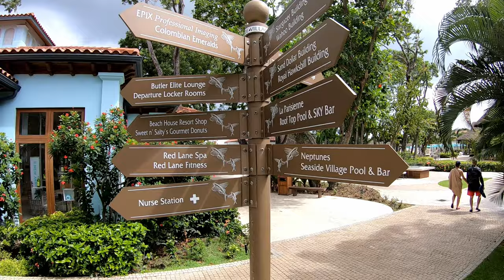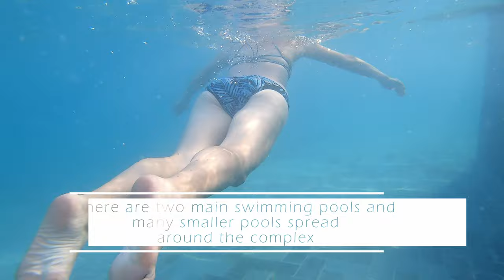Sandals Royal Barbados - 3 Minute Tour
We had an amazing holiday at Sandals Royal Barbados.   Here are the highlights in three minutes!

We had a ten day break at this luxury resort in September 2021.  It's an amazing place, located right next door to Sandals Barbados.  The perfect romantic vacation for couples, where every night is date night!

Timestamps:
0:00 Introduction to Sandals Royal Barbados
0:26 Breakfast at Schooners
0:58 South Seas Pool
1:14 La Parisienne restaurant
1:46 Butler service
2:02 On the Beach
2:18 Kimonos Teppanyaki
2:38 Butch's Chophouse
2:50 Outro